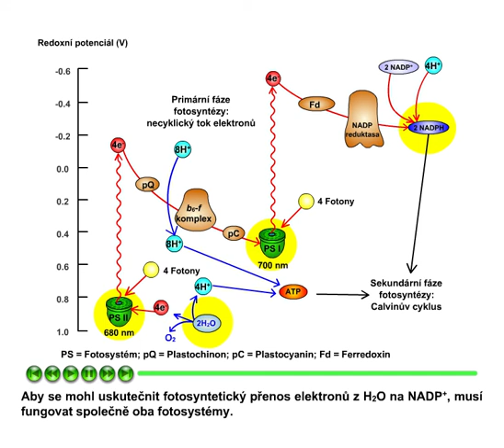Fotosyntéza, část 10: Z schéma (schéma redoxních potenciálů)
PS II vytváří silné oxidační činidlo, schopné oxidovat H2O, a současně slabé redukční činidlo (není schopno redukovat NADP+). PS I vytváří slabé oxidační činidlo (není schopné oxidovat vodu) a současně silné redukční činidlo, které je již schopno redukovat NADP+. Slabé redukční činidlo (PS II) je schopno redukovat slabé oxidační činidlo (PS I). Aby se mohl uskutečnit fotosyntetický přenos elektronů z H2O na NADP+, musí fungovat společně oba fotosystémy).